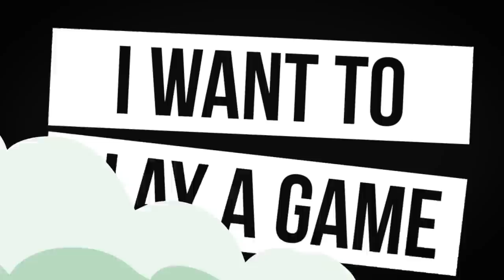Fantasy Football 2020 - Christmas Eve Extravaganza! + Week 16 Matchups, Fantasy Grinches - Ep. #1011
It’s a special Christmas Eve & Championship Week edition of The Fantasy Footballers Podcast! On today’s fantasy football podcast, get ready for Week 16 with ALL matchup previews, Starts of the Week, Grinch sightings, and more! Manage your redraft, keeper, and dynasty fantasy football teams with the #1 fantasy football podcast. -- Fantasy Football Podcast for December 24th, 2020.

04:05 - Taking It Up To 100 presented by Head & Shoulders
08:55 - NFL News & Notes
17:40 - Week 16 Matchups Part One
18:45 - Vikings at Saints, ChristmasFootball.com
23:10 - Buccaneers at Lions
29:20 - 49ers at Cardinals
34:55 - Dolphins at Raiders
40:15 - Falcons at Chiefs
48:10 - Browns at Jets
52:10 - Starts of the Week
01:02:45 - Jason’s Boom Boom Kicker
01:04:00 - Week 16 Matchups Part Two
01:04:20 - Colts at Steelers
01:09:25 - Bears at Jaguars
01:13:00 - Giants at Ravens
01:17:30 - Bengals at Texans
01:21:15 - Broncos at Chargers
01:28:00 - Panthers at Washington
01:34:35 - Eagles at Cowboys
01:38:45 - Rams at Seahawks
01:45:50 - Titans at Packers
01:49:55 - Bills at Patriots
01:56:20 - Prop It Like It’s Hot presented by Monkey Knife Fight

Monkey Knife Fight - Code: BALLERS
Pristine Auction -- Registration Code - BALLERS